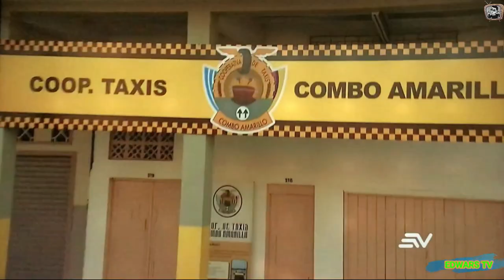🔴✔️ EL COMBO AMARILLO LAS BROMA DE DON DAY🤡🤪🤣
¡Bienvenidos! A ETMTV 🎥 comparto contenidos variados, con el único fin de entretener.
Talentos Ecuatoriano 🇪🇨
Series 🎞️
Películas 📽

✔️▶️ EDWARSTV  / ETMTV

LIKE & COMPARTE , ES GRATIS 😁🤙

El Combo Amarillo es una serie de televisión de 2011, producida por Nitsy Grau para Ecuavisa. Serie proveniente de la telenovela de 2010 La taxista. Cuenta con las participaciones de José Northia, María Mercedes Pacheco, Jonathan Estrada, María Fernanda Ríos y Ricardo González, quienes trabajaron en dicha telenovela.

  Sinopsis
En la cooperativa El Combo Amarillo, el dueño es Tony Bola (José Northia), un malhumorado jefe que siempre exige el máximo esfuerzo a sus socios, a quienes trata como reclutas, pero en cambio, es de lo más complaciente con su esposa Estrellita Vespertina (María Mercedes Pacheco), una sexy ex - tecnocumbiera muy alegre, ocurrente y de fuerte carácter que quiere volver a los escenarios a pesar de la oposición de su esposo.

Estrellita Vespertina, es la mujer de Tony y una ama de casa obsesionada con mantener el orden de su hogar y de todo lo relacionado a su esposo. Con una firme convicción de ser talentosa y famosa, pretende seguir usando los atuendos brillantes y de lentejuelas que en algún momento vistieron su joven y sensual figura. Tiene una dificil relación con Selva Monina (María Fernanda Ríos), a quien estima, pero envidia al mismo tiempo. Sus conversaciones son la pieza femenina y divertida de esta comedia.

Selva Monina es la atracción del momento. Con su voluptuosa figura llama la atención de todo aquel que ronde por la cooperativa. Marcelo Guamán (Jonathan Estrada) y Chinto (Ricardo González) son sus constantes admiradores, sin importar cuan inocente y torpe ella pueda llegar a ser.

Chinto y Guamán, los inseparables amigos que se perturban y enloquecen todo el día. Este par de amigos tienen un amor obtuso, donde los desaciertos son más comunes que los puntos a favor.

En la segunda temporada llegan nuevos socios a las cooperativa (Ganadores del reality Escuela de famosos) Don Day es el primero que llega, el le salva la vida a Tony Bola y luego le da trabajo. Luego viene Briggete que es la haijada de Tony y le da trabajo como inspectora el combo. Al final Nicolas es el ultimo en llegar, Don Day lo atropella y lo lleva al combo,luego Tony Bola lo contrata, despues Marcelo Guaman lo ve y reconoce que es su primo. En esta temporada, el personaje de Ricardo González (Chinto) abandona el programa y deja de ser un personaje, aunque se siguen manteniendo referencias notables hacia él.

En la mitad de la segunda temporada, el personaje interpretado por Nicolás Espinosa deja el combo pues le ofrecen el trabajo de presentador en el reality Ecuador Tiene Talento. Se confirmó una tercera temporada en el 2012 bajo el slogan "El Combo en 3D" con la incorporación de tres nuevos personajes interpretados por Mercedes Payne, Leonardo Moreira y el regreso de Nicolás Espinosa. El personaje de Bridgette fue sacado del programa debido a problemas de dinero con la actriz.